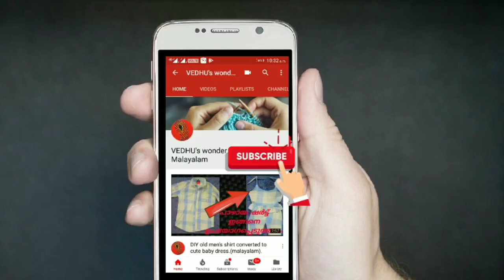stitching easy ആയി പഠിക്കാം